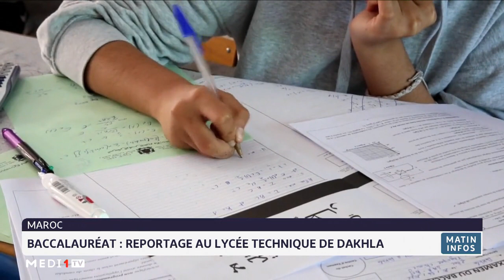Baccalauréat: reportage au lycée technique de Dakhla